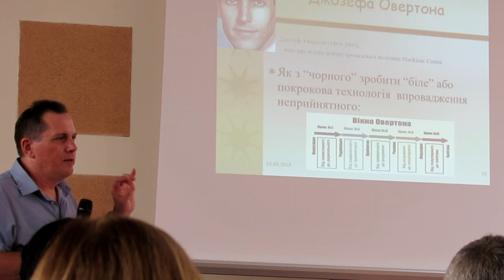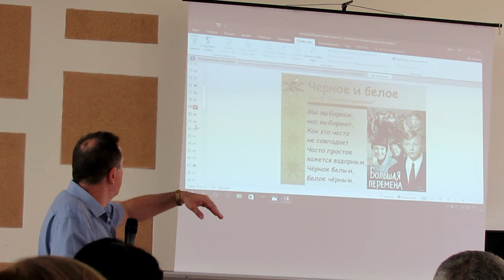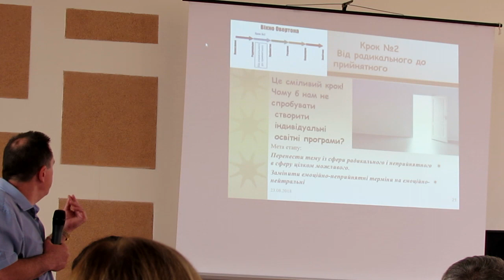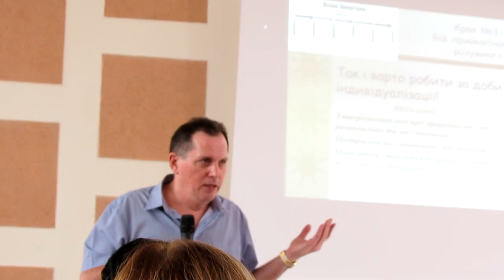Як запускати інноваційний процес - Віктор Громовий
Віктор Громовий, - заслужений учитель України, багаторічний голова Кіровоградської міської Асоціації керівників шкіл, віце-президент Асоціації директорів відроджених гімназій України, голова Координаційної ради Асоціації лідерів освіти України, головний редактор порталу «Освітня політика».